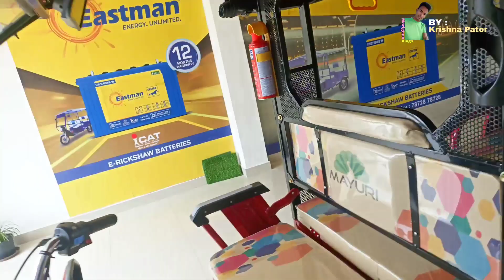Aji TomTom Anibo গৈ কি হল চায়াক#morigaonvlogs